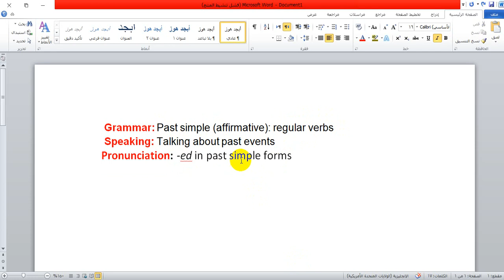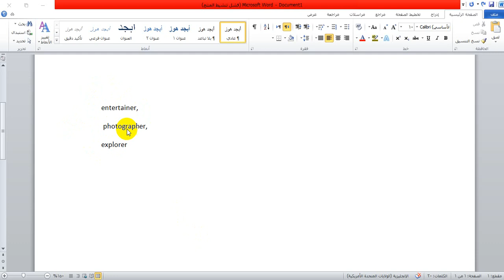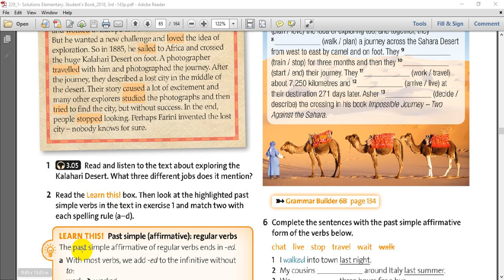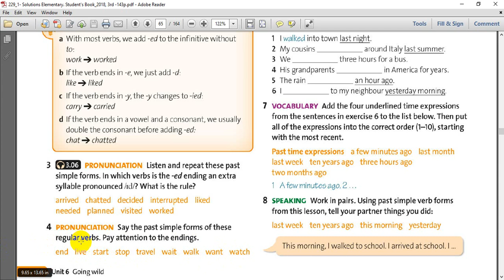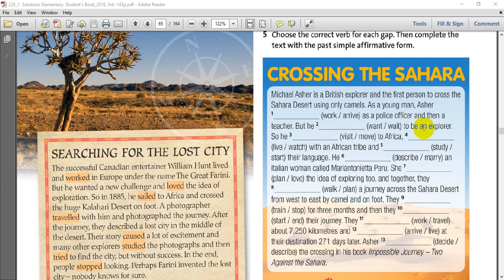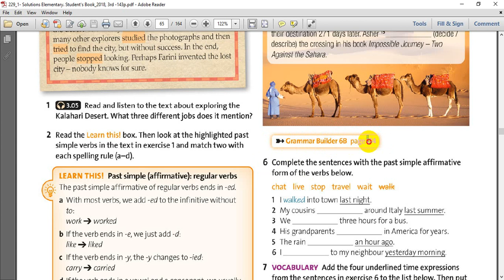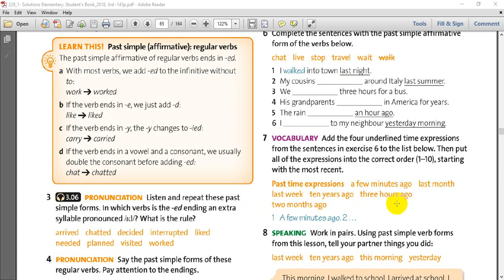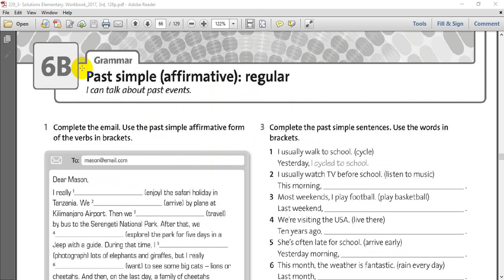الصف السابع - المادة : اللغة الانجليزية - الوحدة السادسة الدرس الثاني 05-06-2020